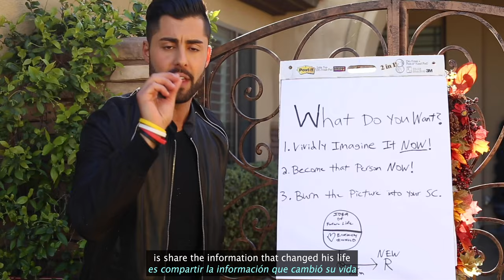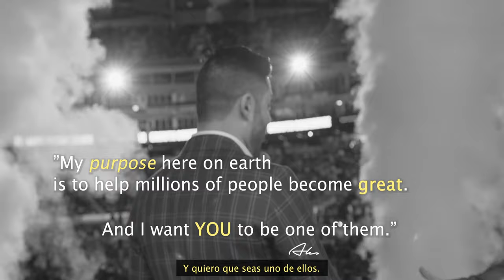Who is ALEX MORTON?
Alex Morton is an entrepreneur, momentum creator,  growth catalyst, & best selling author and speaker, who [ read full ]

teaches people around the world how to be, do and have anything they desire.

Over the past decade, Alex has traveled to over 75 countries, taught hundreds of thousands of people the philosophies and strategies to create massive success in their lives.

After earning his first $1,000,000 at 24, and not understanding why he was winning at such a high level, Alex became obsessed with the idea of finding out WHY.

After years of searching for the answer, Alex found it. Now, all he wants to do is share the information that changed his life with as many people as he can.

“My purpose on earth is to help millions and millions of people become great and fulfill their potential, and I want you to be one of them.”